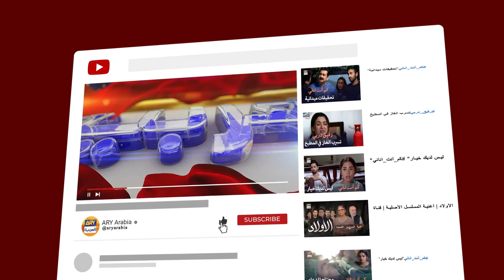كيف يعبر عن إحساساته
طاقم الممثلين
عفان وحيد
حرا سلمان
هارون شاهد
محمود أسلم
زينب قيوم
روبينة أشرف
ثمينة أحمد
أختر حسنين
سلمة حسان
أنعم تنوير
حارث وحيد
سيمي باشا